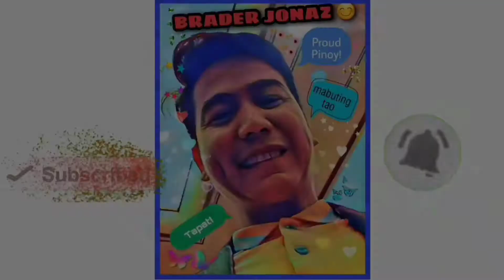PAANO MAG START MAG NEGOSYO BLOOPERS | HOW TO START YOUR OWN BUSINESS BLOOPERS | JONAZ BRADER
MGA EKSENA BLOOPERS HABANG VINIVIDEO  ANG PAANO MAG START MAG NEGOSYO TAKE 4 HAHAHA